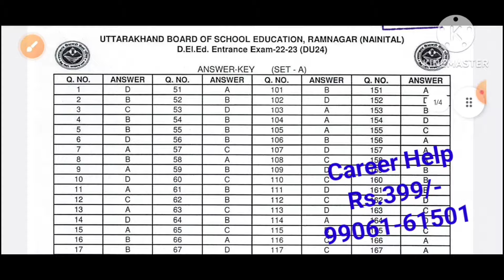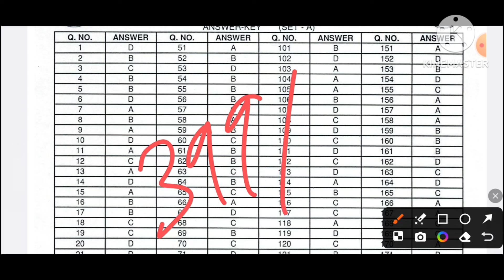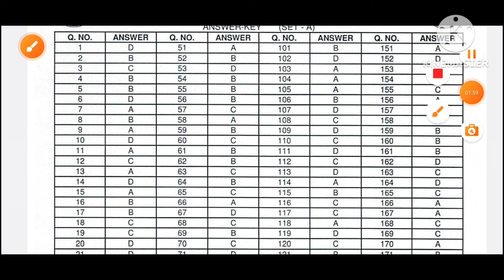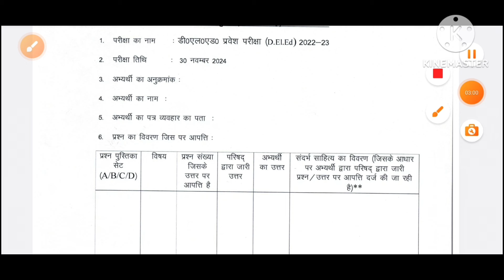Answer Keys Release ll Uttarakhand DEl.Ed. Entrance Answer Keys हुई जारी । # uttarakhand D.El.Ed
Thanks to Almighty Power

Paid Consultation -Just Rs. 399/-  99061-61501. Only Whatsapp (Career Help - 9 to 6 Pm)

We Welcomes you @Teaching  & Learning Hub & becoming member of this family Our Team is greatful to God & yours  that that We can assist you .

Topic  Answer Keys Release ll Uttarakhand DEl.Ed. Entrance Answer Keys हुई जारी ।

D.El.Ed Entrance 2024-GK MCQ Questions l Solved Papers General Knowledge  D.El.Ed Entrance Exam 2024

Uttarakhand D.El.ED All Videos 2024.

1 ) D.El.Ed Vs B.Ed 2024l उत्तराखंड में D.El.Ed अच्छा या B.Ed ? कौन सा कोर्स बेहतर Uttarkhand D.El.Ed 24

2.)  उत्तराखंड D.El.Ed Form गलत भर दिया है? क्या करूँ? कैसे Form Edit. करें?l Uttarakahdn D.El.Ed Form 24

3) उत्तराखंड D.El.Ed Form 72 घंटे के अंदर होंगे जारी l D.El.Ed से जुडे हर सवाल का जवाब इस Video में

4) उत्तराखंड D.El.Ed Form 2024 क्या Paper होगा Online l क्या 50% Marks चाहिए Graduation में ukdeled.com

5) उत्तराखंड D.El.Ed Form आवेदन 5th Sep 24 से शुरू। Exam-30 Nov 24 l Uttarkhand D.El.Ed form 24 updates

# uttarakhand D.El.Ed entrance exam anser keys released.
# uttarakhand D.El.Ed 2024
D.El.Ed Emtrance Exm 2024
# D.El.Ed Valid from other state
# D.El.Ed from other rajya.
# uttarakhand Vs D.El.Ed from UP & Haryana.
D.El.Ed Entrance Exam 2024
# D.El.Ed Entrance Exam GS Solved Question Papers.
# D.El.Ed Entrance Exam General Knowledge solved question papers
# D.El.Ed Entrance Exam General Knowledge solved question papers and answers
# uttarakhand d.el.ed solved question papers previous year .
# previous year question paper d.el.ed entrance exam 2024
Jobs uttarakhand
Teaching Jobs
Career help
Teacher TGT vaccancy
Taecher PGT Vaccancy
Teacher Recruitment update.
Teaching Vaccancy Uttarakhand Sanksrit University ll Yog Teacher Job l Uttarakhand Job 24 Sep
Teaching Jobs
Career help
Teacher TGT vaccancy
Taecher PGT Vaccancy
Teacher Recruitment update.
# samuh - G vaccancy 2024
# samuh - g job uttarakhand 2024
# samuh - g Job update 2024
# samuh - G government job update 2024
typing job
# shorthand job
Jobs uttarakhand
Teaching Jobs
Career help
Teacher TGT vaccancy
Taecher PGT Vaccancy
Teacher Recruitment update.
Teaching Jobs
Career help
Teacher TGT vaccancy
Taecher PGT Vaccancy
Teacher Recruitment update.